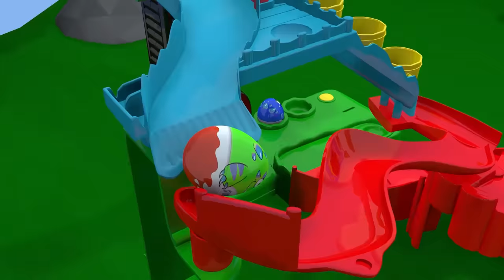Finger Family Baby songs - soccer ball color pool play Nursery Rhymes & Kids Songs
Finger Family
Binggo
10 Little Indian boys
5 Little monkeys
Shark Song
Hickory Dickory
10 Little Indian boys